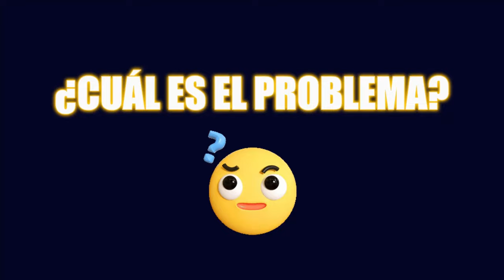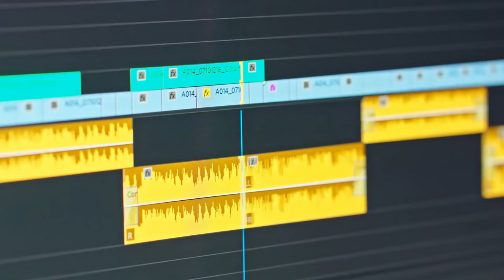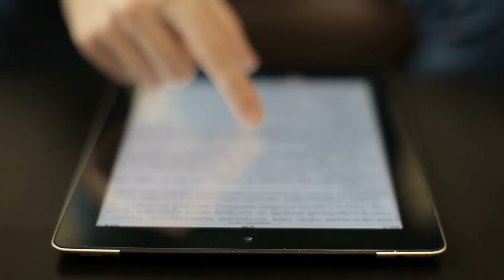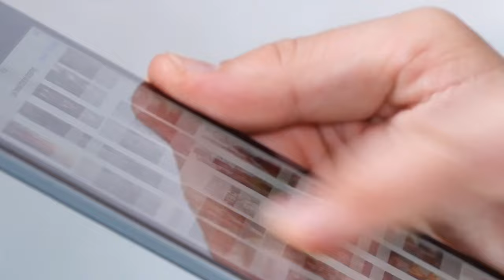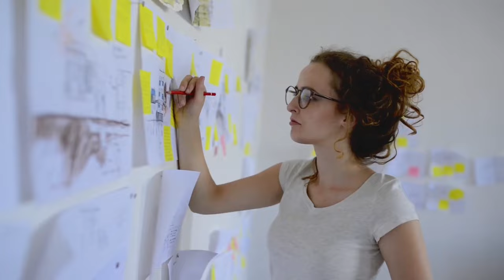TODOS VIVIMOS EN LA MATRIX DEL SOCIALISMO.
¿QUE ES REALMENTE EL SOCIALISMO?